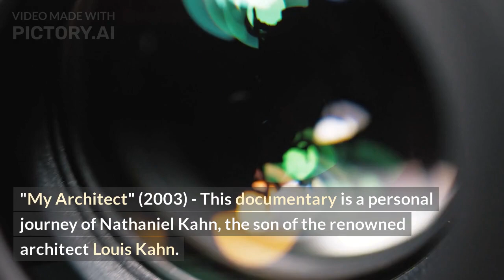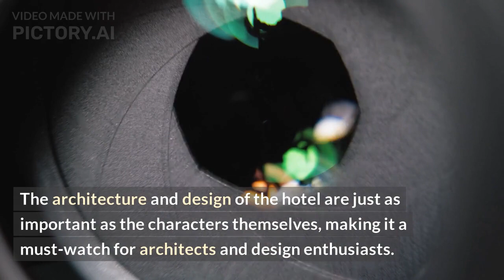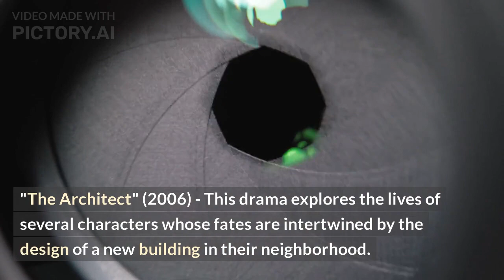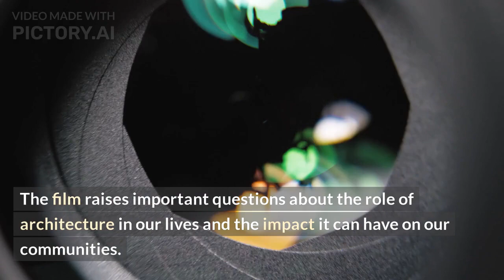10 movies that every architect should watch.